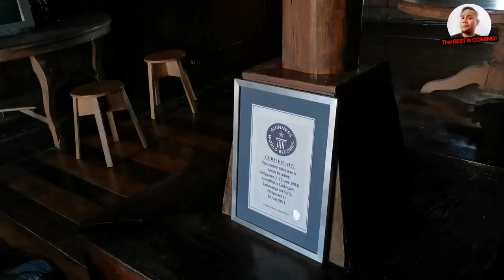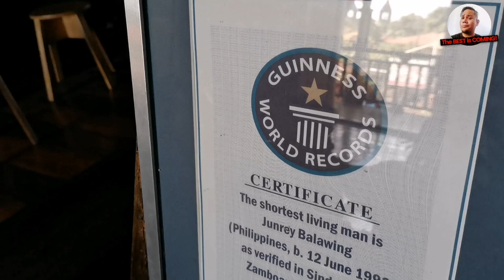Guinness' World's Shortest Man Alive at Dapitan City Heritage House 2020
We visited an old Heritage House on Dapitan City where the Tourism office is and they introduced us to 26 year old Junrey Balawing, He is 23.62 inches tall and was hailed as the world's shortest man by Guiness Book of World Records ( see article ) I was amazed to have met him in person.

I also included clips from the famous Circulo de Disembarco, a shrine where Rizal landed when he was exiled in Dapitan.

These are just few of the upcoming vlogs I have of my Dapitan City Visit.

🎞️ Shot on Huawei Nova 5t
Edited in Kinemaster Pro
Thumbnail: Snapseed + Photoshop

My Passion is to Motivate, Inspire and Encourage people to live up their Purpose, Reach their Full Potential, and Fulfill their God-given Destiny. Youtube is one of the platforms I found that best fulfills this passion.

In this platform you can find my Travel Vlogs, Daily Vlogs, Motivational Vlogs, and Tutorials which could be useful for your daily walk.

Gracias!